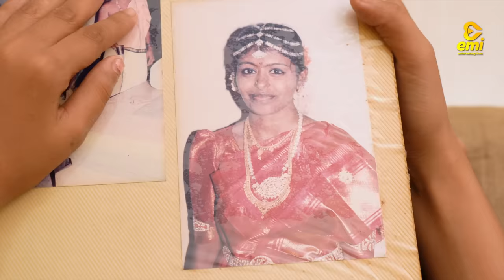Girl Twins | Part-5 | EMI |(Check Description👇)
GUVI is an IIT Madras incubated online Educational platform to learn IT skills with IIT Madras pravartak certification. GUVI offers free and paid courses to students and working professionals in Indian languages such as Hindi, Telugu, Kannada, Bengali, Tamil, and in English. GUVI's mission is "to make technical education available to all in their native languages".

A story of a beautiful twins family varna & avarna and his brother shivadas & arjundas. An amazing bond between both twins sisters and his younger brothers which emphazies humor which express a funfilled comedy drama of brothers & sisters in twins family.